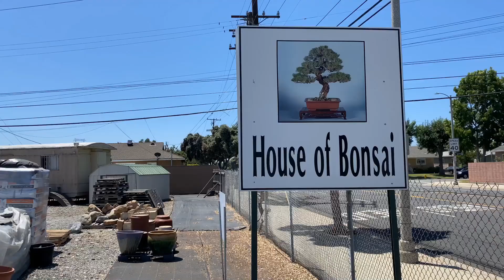Bonsai Nursery tour / House of Bonsai / Plenty of Black pines and Juniper Materials / August 2020